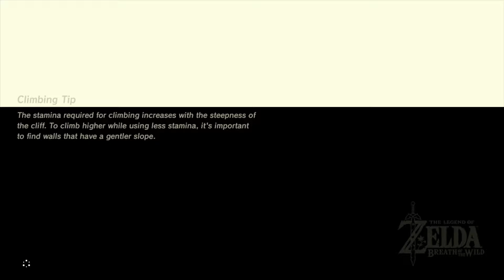The Legend Of Zelda: Breath Of The Wild Part 8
Hey Hotak here with more Zelda!!